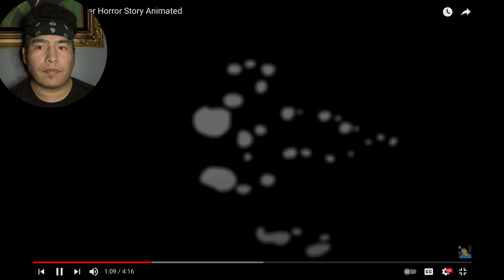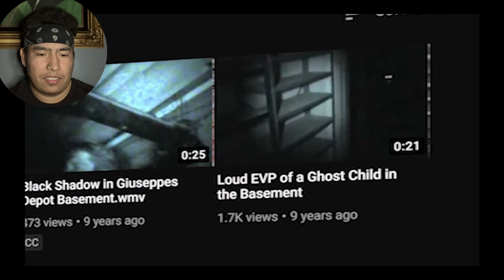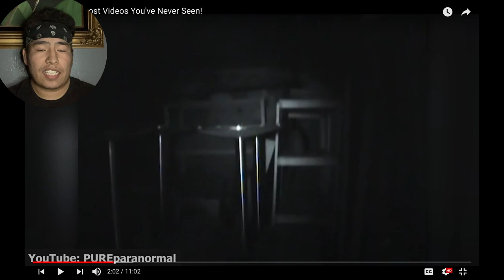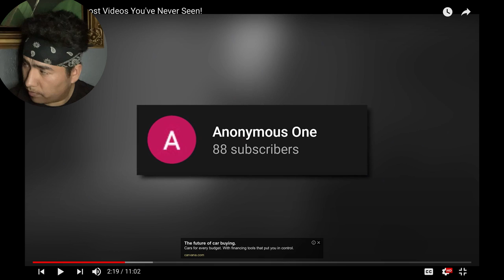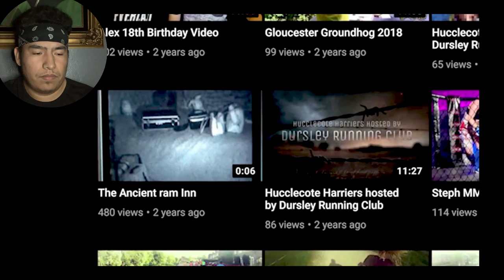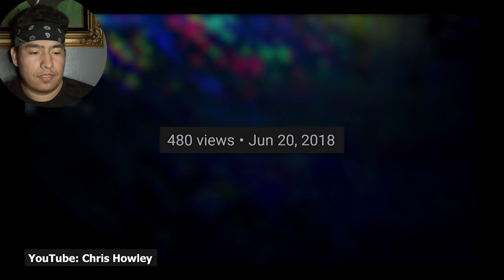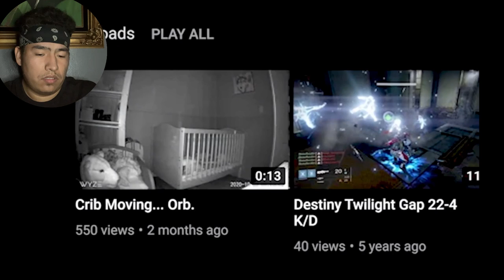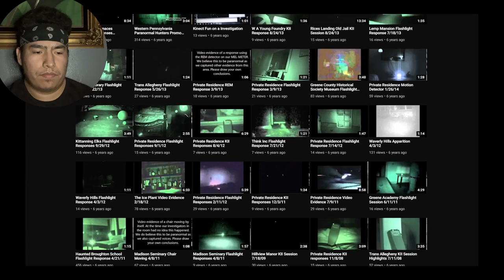(SF) Scary Fridays EP. 13